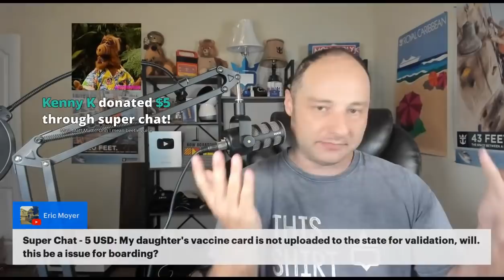Royal Caribbean cruise Q&A Live!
Have a question about your Royal Caribbean cruise? Want to talk about the latest cruise news? Matt is answering as many cruise questions as he can LIVE with you!